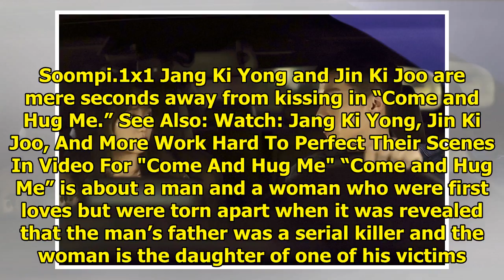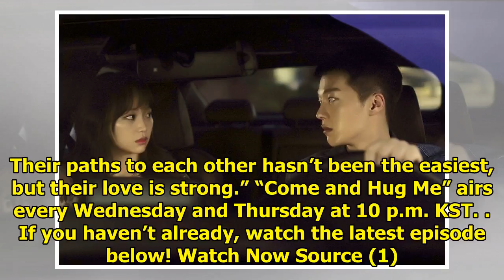Jang Ki Yong And Jin Ki Joo Are Moments Away From A Kiss In "Come And Hug Me"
Display. Sharethrough. Soompi.1x1 Jang Ki Yong and Jin Ki Joo are mere seconds away from kissing in ...